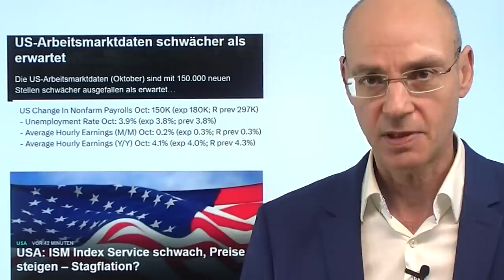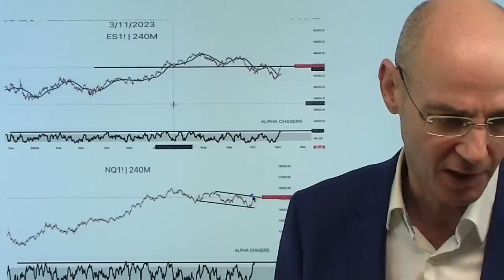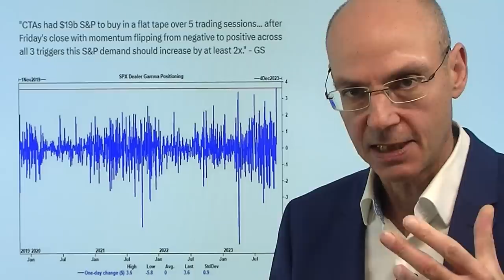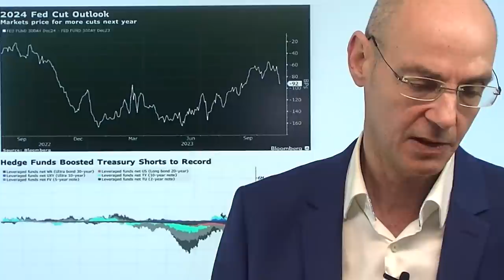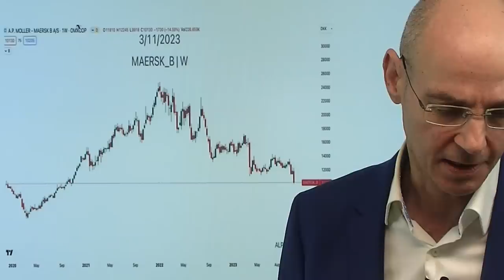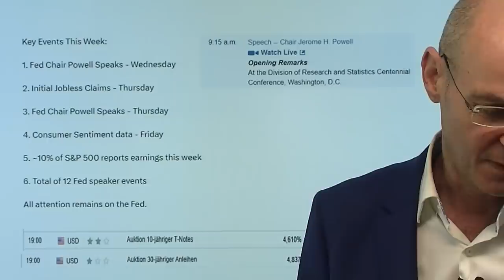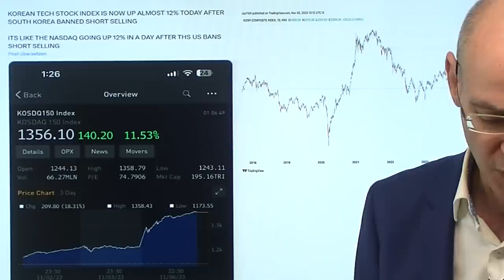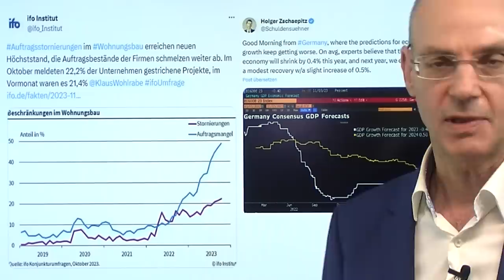Aktienmärkte nach Rally: Extremwerte werden diese Woche abgebaut! Videoausblick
Hinweise aus Video:

1. S&P 500: Klettern die Kurse an der Wand der Angst?

2. S&P 500: Anzeichen für einen Abschwung von Apple und Co

Nach der massiven Rally in der letzten Woche (beste Handelswoche des bisherigen Jahres) haben die Aktienmärkte Extremwerte ausgebildet (extrem überkauft), die mit aller Wahrscheinlichkeit in dieser Woche abgebaut werden. Zwei Faktoren waren ausschlaggebend für die Rally der Aktienmärkte: die letztlich nicht begründbare Meinung, dass nach den Aussagen von Jerome Powell die Fed die Zinsen nicht mehr anheben wird (das geben die Aussagen von Powell schlicht nicht her) und die schwachen US-Konjunkturdaten (US-Arbeitsmarktdaten, ISM Index Service). Daher fielen die US-Renditen und gaben so dem Short-Squeeze bei Aktien weiteren Auftrieb. In dieser Woche ist ein Erholung der US-Renditen zu erwarten - und Gewinnmitnahmen bei Aktien im Gefolge der Überreaktion der Märkte auf die Aussagen des Fed-Chefs..